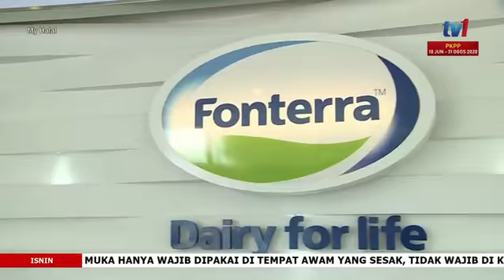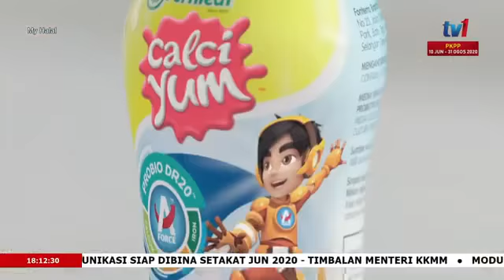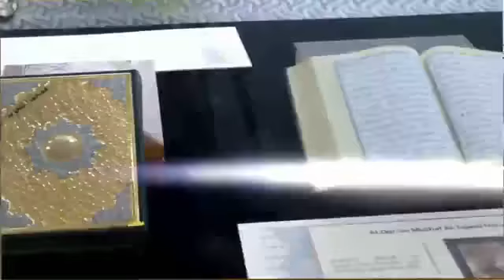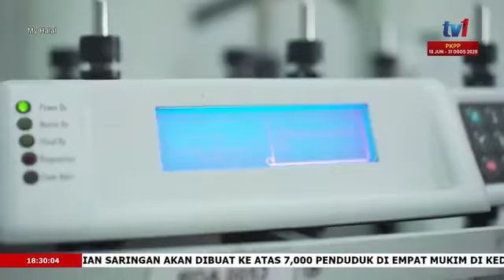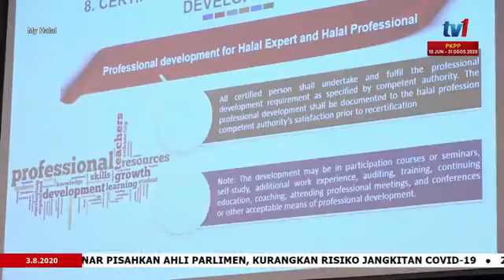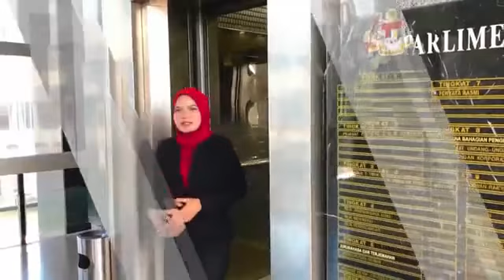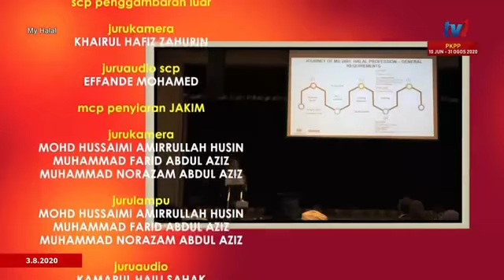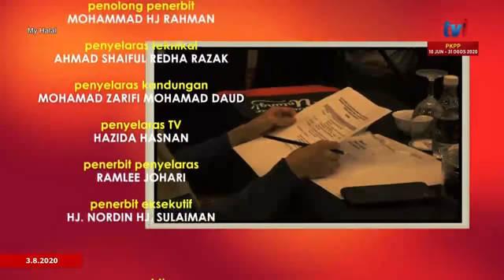MyHalal edisi 3 Ogos 2020 "Eksekutif Halal